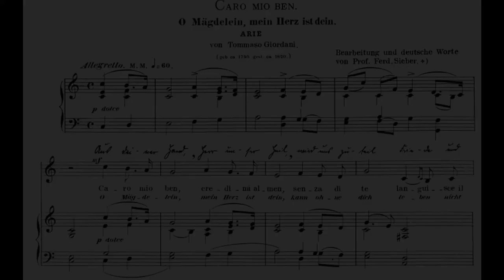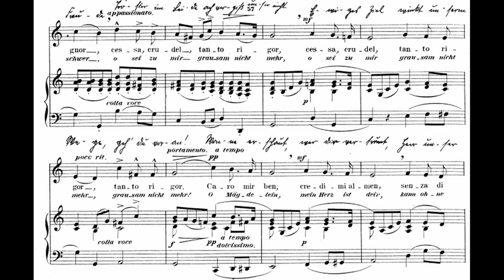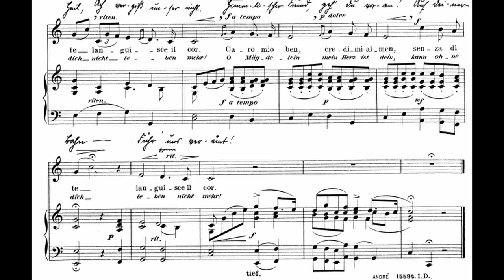[L] Caro mio ben (G. Giordani) in C / Piano Accompanimnet, Karaoke, MR